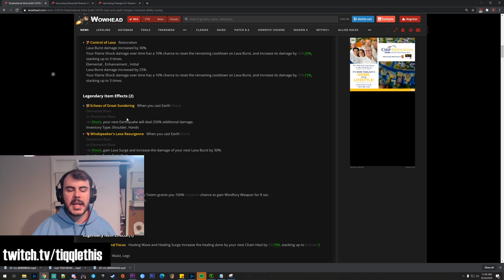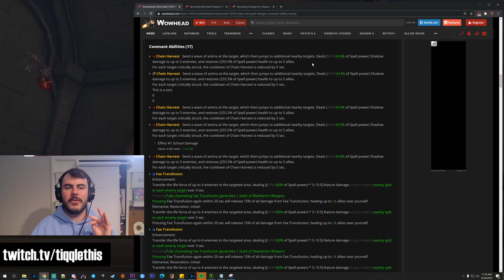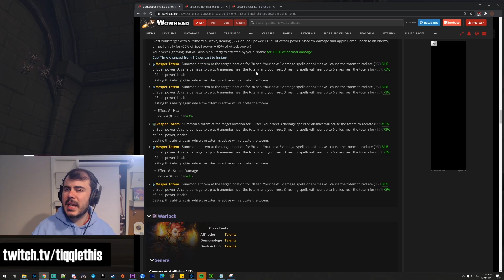💪MORE One Shots?! Shaman Class Changes | Shadowlands Beta Update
Reviewing the latest UPDATE for Elemental Shaman, Enhance Shaman and Resto Shaman! Going through all the changes and showing them off!
0:00 Intro
0:59 Lego changes
2:34 Spell changes
6:00 Covenant changes
9:48 Earthquake Lego nerf
10:24 Hidden changes